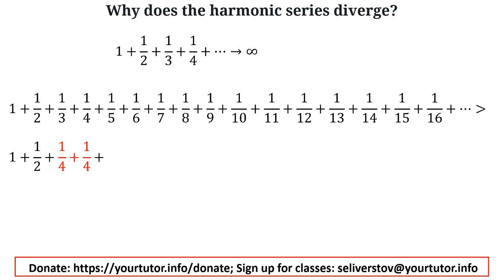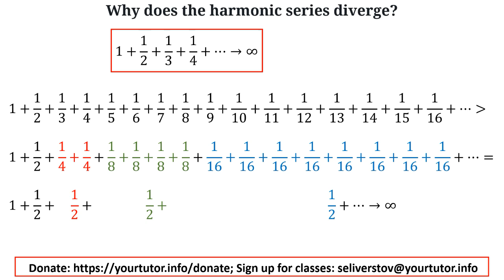Why does the harmonic series diverge?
The first video of the new 2025 on the channel is dedicated to proving the famous counterintuitive fact from mathematical analysis about the divergence of the harmonic series, that is, the infinite sum 1 + 1/2 + 1/3 + … It would seem that due to the addition of a smaller number each time, this sum should tend to some specific value. But in fact, it increases indefinitely. The proof is very simple. Watch this video.